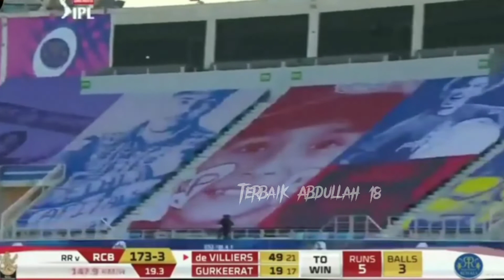Enrique_Iglesias_-_Bailando_(English_Version)_Ab De Villiers version